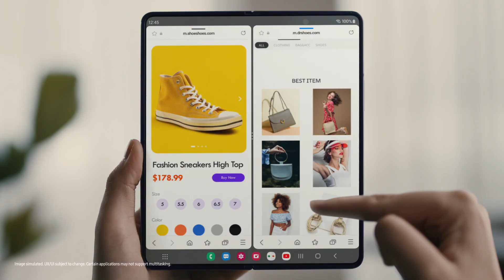Samsung Galaxy Fold 4 Official Ad